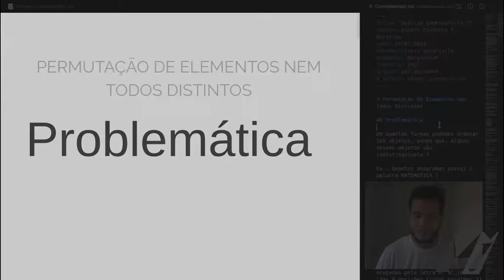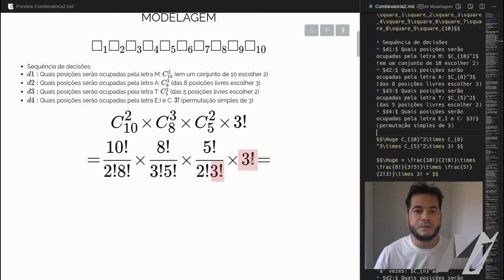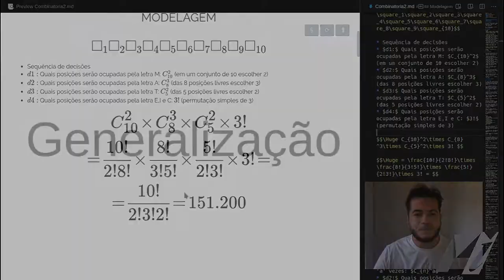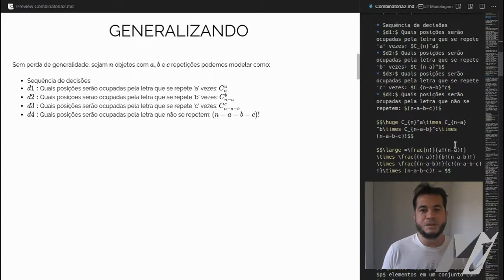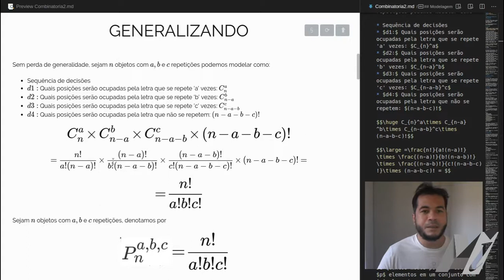Combinatória 4 - Permutação com Repetições